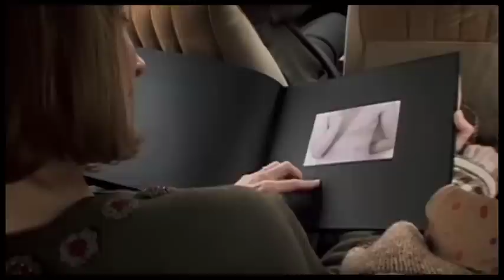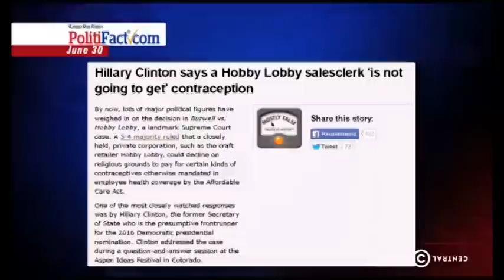The Double XX Files: Health and Justice for Women in Film and TV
Hollywood, Health & Society, the CDC and the Writers Guild of America, East presented a panel on the topics of health and justice for women on Friday, April 17 at the WGAE in New York.

"The Double XX Files: Health and Justice for Women in Film and TV" featured health experts and entertainment industry professionals in a discussion about breast cancer (especially among African-American women), sexual assault and reproductive health.

Panelists included Beau Willimon, showrunner and writer for the Netflix series “House of Cards”; Peter Hedges, director and Academy Award-nominated screenwriter (“Pieces of April,” “About a Boy,” “What’s Eating Gilbert Grape”); Jean Passanante, co-head writer for the CBS daytime drama “The Young and the Restless”; Temeika Fairley, Ph.D., a senior health scientist with the Centers for Disease Control and Prevention; Dr. Debra Houry, director of the National Center for Injury Prevention and Control, CDC; Dr. Raegan McDonald-Mosley, medical director for Planned Parenthood of Maryland; Desirée Walker, a breast cancer survivor and patient advocate; and Marybeth Seitz-Brown, an activist against campus sexual assault and co-founder of the Fund for a Safer Columbia.

The discussion was moderated by Lizz Winstead, founder of Lady Parts Justice and co-creator of “The Daily Show.”

The afternoon event also included opening remarks by Lowell Peterson, executive director of the WGAE; Valerie Borden, communications strategist for the Division of Strategic Communications, Office on Women’s Health, U.S. Department of Health and Human Services; Kate Folb, director of Hollywood, Health & Society; and Marty Kaplan, director of the USC Annenberg Norman Lear Center.